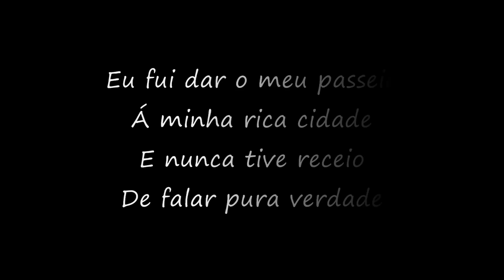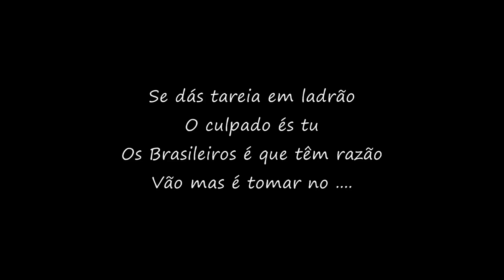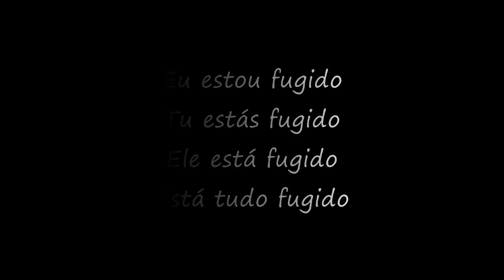Está tudo fugido (Original)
uma música pimba de minha autoria, musica e letra...